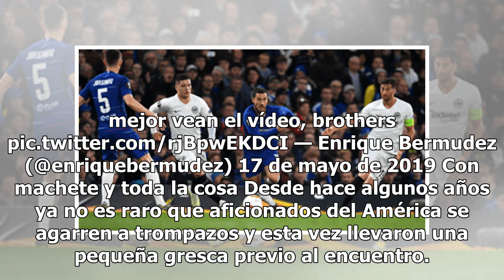Las burlas del “Perro” Bermúdez, el bomberazo de Sambueza… Lo que no se vio del América vs León